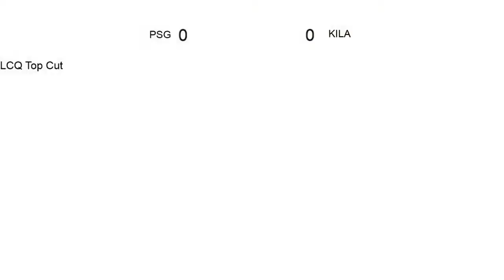SWT NW Qualifier SSBU Online Tournament - PinkShirtGuy (Min Min) vs. KILA (Cloud) LCQ